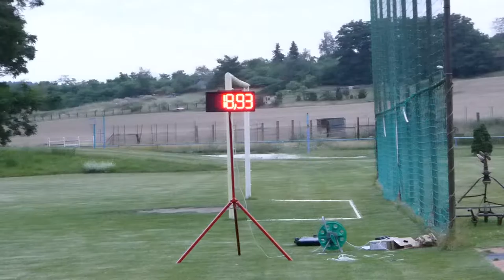Trénink Předonín - 21.7.2016 4. útok